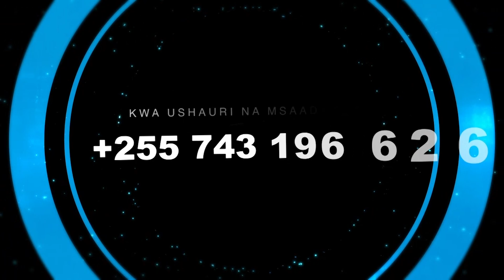Tenda Kutokea Moyoni Mwako kwa Moyo (day 03) - Mt.Juliana Mwalyepelo - Kongamano la Moyo wa Mwanamke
Tenda Kutokea Moyoni Mwako kwa Moyo (day 3 ) - Mtumishi Juliana Mwalyepelo - Kongamano la Moyo wa Mwanamke 2024

LIVING WATER CHURCH KAWE-DAR ES SALAAM
Kongamano la Moyo wa Mwanamke ni Kongamano lenye lengo la kuwakusanya wanawake na kuwafundisha Neno la Mungu kupitia wanenaji mbalimbali kwa lengo la kuwapa maarifa ya neno la Mungu ili kuwa na uwezo wa kumiliki na kutawala katika huduma,familia,kazi,ndoa,mahusiano na biashara ili kuwaondoa wanawake katika uonevu wa nguvu za giza na utawala wa shetani, mwanzilishi wa maono haya ni Apostle Lilian Ndegi chini ya Mtumishi wa Mungu Apostle Onesmo Ndegi wa Kanisa la Living Water Centre, Kawe - Dar es Salaam.

Karibu katika ibada zetu Living Water Church  kila siku za

Jumapili
 Ibada ya kwanza saa 1:00-4:00  asubuhi,
 Ibada ya Pili saa 4:00- 7:00 mchana

Jumatatu saa 12:00 Jioni  - Saa 2:00 Usiku

Alhamis Saa 12:00 Jioni - Saa 2:00 Usiku

Kanisa tupo Kawe jirani na mahakama ya Mwanzo Kawe au Zahanati ya Kawe, kama unatokea mwenge au upande wa moroco shuka kituo cha daladala kinaitwa kanisani au tupigie.

Living Water Center Ministry